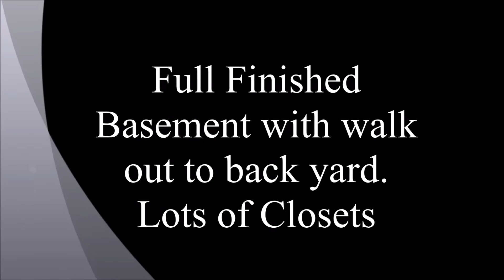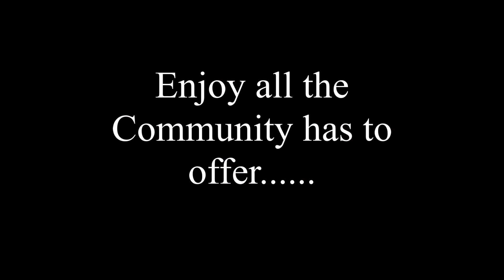Deerfield Ponds - Pawling, NY - $319,000.00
Welcome Home to this beautiful spacious 3 Bedroom 2.5 Bath Colonial located in Deerfields Ponds on .47 acres. Sit and relax on your front wrap around porch. Open Floor plan-Family Room w/fireplace, SGD's out to a deck w/Mountain views. Bamboo Flooring. Master Bedroom w/Master Bath, WIC's, Full finished basement with Pellet Stove and walkout to backyard. Lots of Closets. Clubhouse, Pool, Tennis Courts, Basketball courts, playground, Gym. HWF's thru-out 1st floor. Furnace is 2.5 years old. 2 Car Garage. 5 Minutes to Metro North. 1.5 hours to NYC.